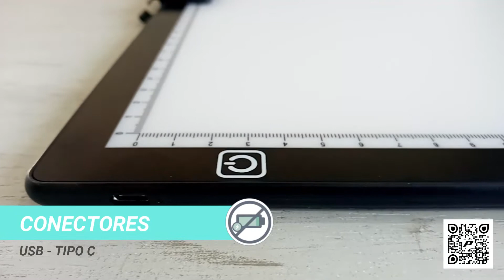✨NUEVA ✨Tableta LED: ¡CONOCELA! 😉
📣📣NUEVO LANZAMIENTO📣📣

¡TABLETA DE LUZ LED! ✨✨

Este año está cargado de grandes lanzamientos y este era uno de esos👏Por eso estamos muy contentos de anunciar este nuevo producto💪

Vas a poder calcar tus bocetos y pasarlos a limpio. Es muy liviana y la vas a poder llevar a todos lados con vos, junto a su morral🎒

La vas a poder encontrar en sus dos tamaños:

🔰 A4: Tableta formato A4, morral y cable USB.
🔹Cod: 19810

🔰 A3: Tableta formato A3, morral y cable USB.
🔹Cod:19811

Además, para los verdaderos fanáticos de Plantec, tenemos un set especial:

🔰 A4 + kit
Tableta formato A3, morral, cable USB, set de escuadras, 3 lápices grafito, 3 microfibras, hojas a4 y una goma panal.
🔹Cod: 19812

🔰 A3 + kit
🔹Cod: 19813

Plantec siempre piensa en vos y en ayudarte con el uso de los mejores productos para obtener el mejor resultado.

Soluciones para todos tus proyectos 😉